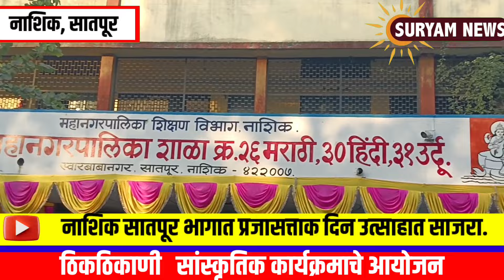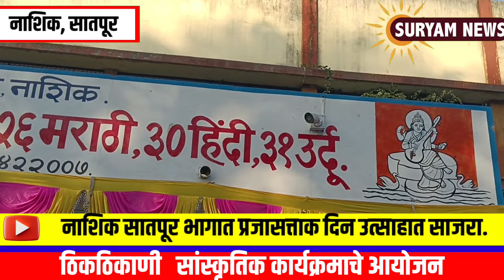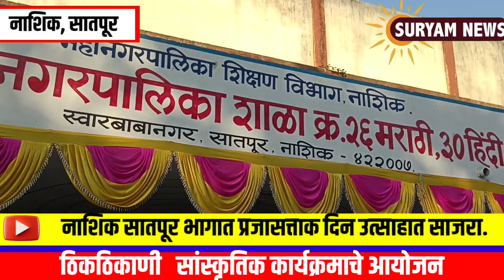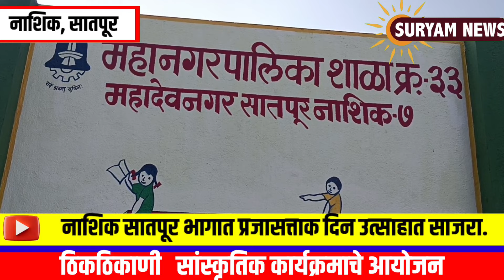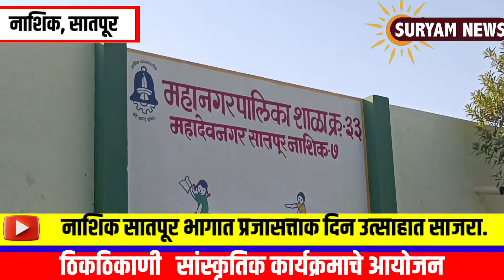नाशिक सातपूर भागात प्रजासत्ताक दिन उत्साहात साजरा .nashik news marathi interview #